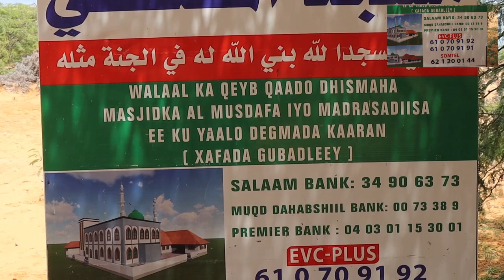Culimada Masjidul Musdafaa ee deegaanka Gubadleey oo Shacabka ugu baaqay Dhamestirka Masjidkaan.